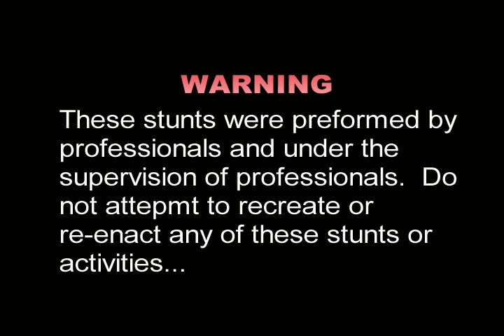Ashleigh Harp Jonesboro Part I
Jonesboro High School basketball highlight tape of Ashleigh Harp, #4. 2003.